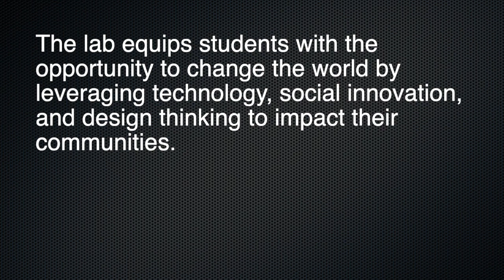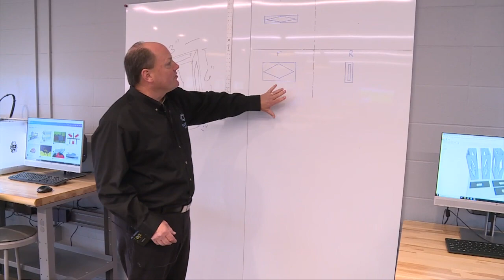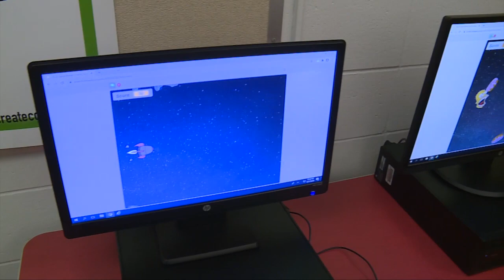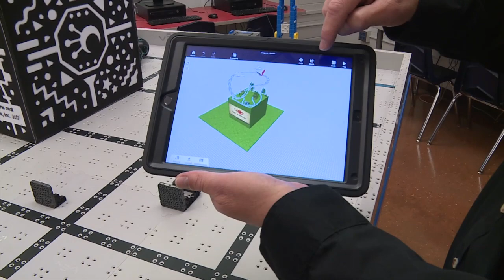Olmsted North Open House & Showcase